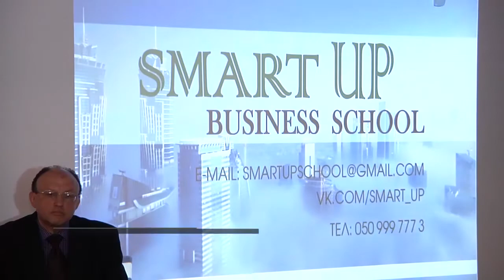150429 Підлітки бізнесмени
У Чернівцях стартує школа бізнесу для школярів.  Як туди потрапити і скільки коштуватиме таке навчання розповів директор проекту.